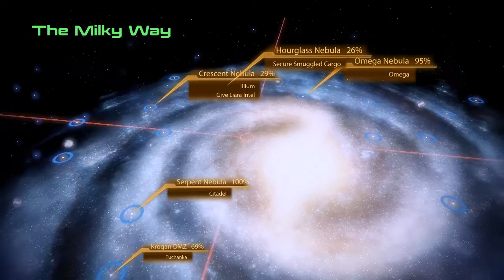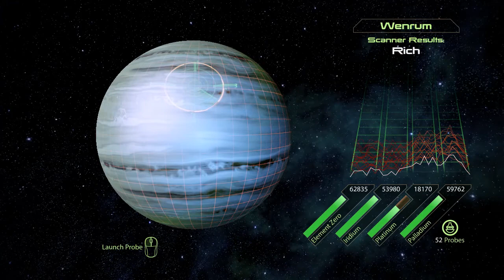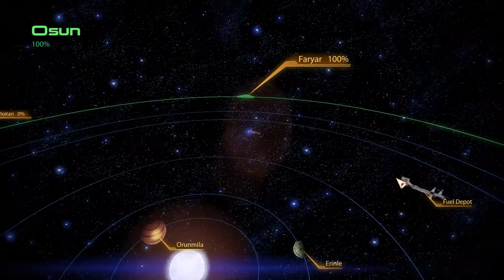NatsuTG Plays Mass Effect 2- No commentary Hardcore Playthrough-The adventures of Erza Shepard Pt.62